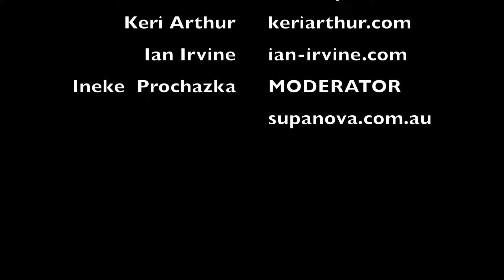SUPANOVA2016, What Are You Reading Now? Authors Must Read Books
from Supanova Sydney 2016, Friday night Author's Panel "What Are You Reading Now?": Supanova's Literary Manager Ineke Prochazka, as Moderator, asks the authors which books they recommend that everybody read.